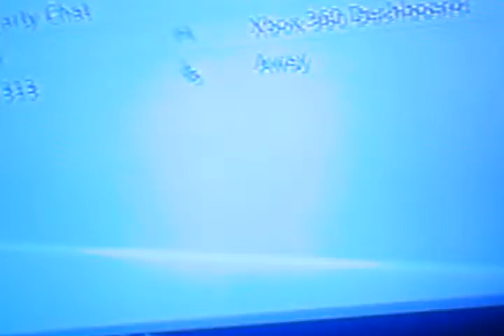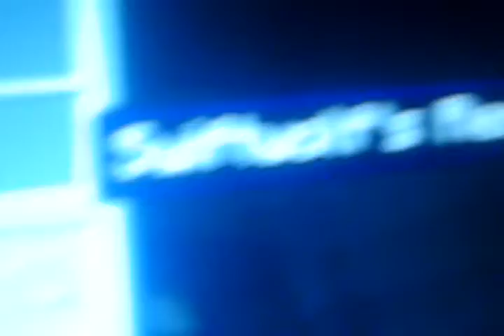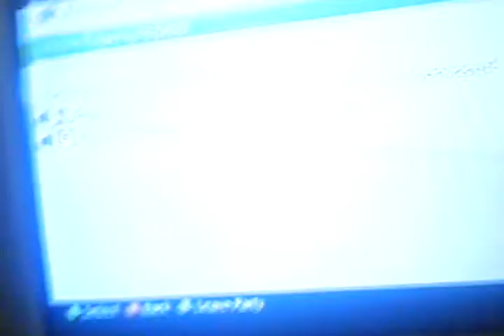TEKKIT I got banned really?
I was playing tekkit got griefed and griefed back.